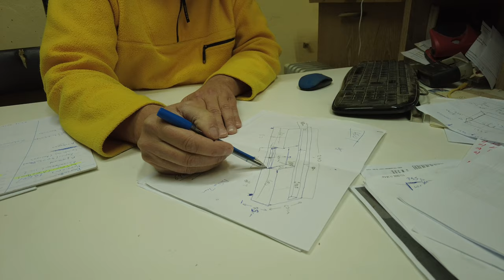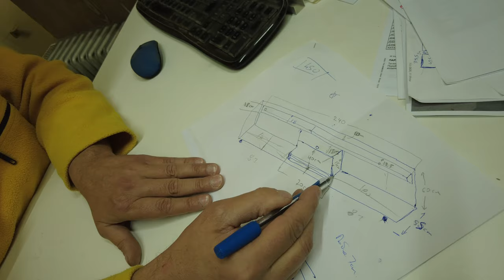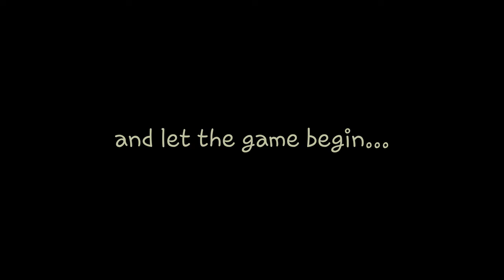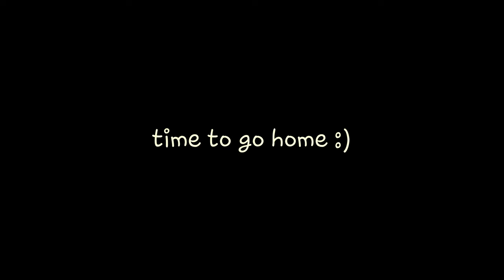I finally made my own UST projection cabinet!!